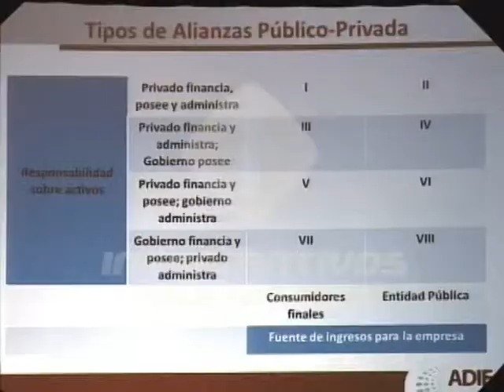ADIE pide Estado no renegocie acuerdo de Madrid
El Gobierno no debe renegociar los llamados “acuerdos de Madrid” sino, concluirlo y convocar una nueva licitación, a juicio de Marcos Cochón, presidente de Asociación Dominicana de la Industria Eléctrica.